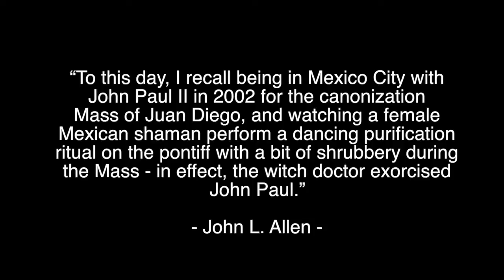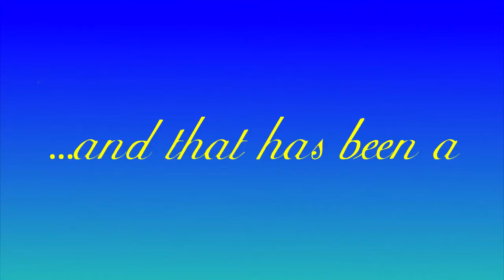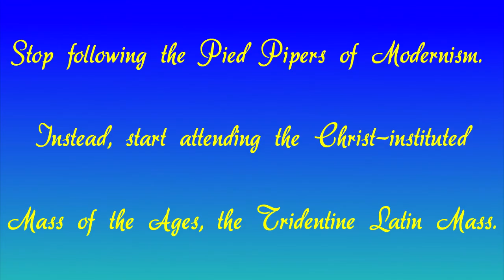Great Moments from the Reign of 'Saint' John Paul II #18 - Witch Perform an Exorcism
The late 'Saint' John Paul had many great moments during his reign. On July 31st 2002, a female Aztec witch performed an exorcism on John Paul II at the Novus Ordo canonization of Juan Diego.  This amalgamation of the pagan and the protestant was religious syncretism and is a form of modern gnosticism.